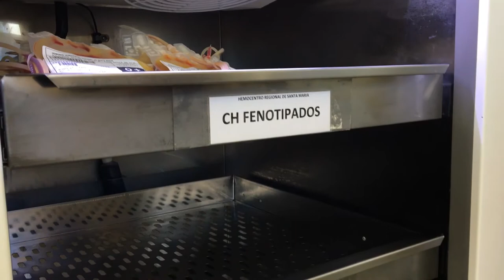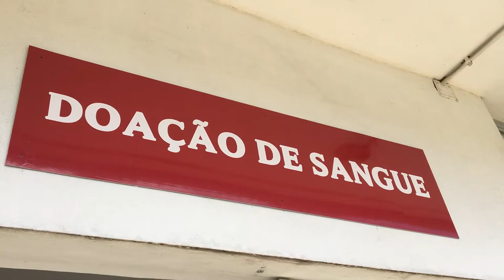Hemocentro de Santa Maria precisa de doações de sangue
Instituição passa pelo pior cenário dos estoques desde o início da pandemia